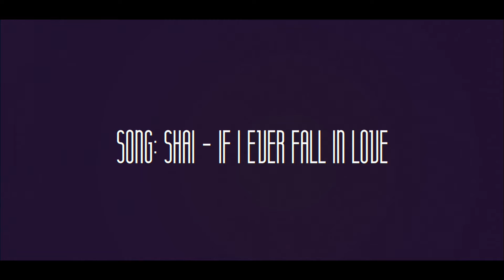01 Matt G. | If I Ever Fall In Love by Shai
It's been about a year since I created this dance for the intention of using it for the stage.  That opportunity never came up so I thought, why not turn it into a dance video? Thank you Knicole for pushing me to create to something I wouldn't have thought of creating to and Breed for giving me the opportunity to teach this to you all.  Almost everyone has fallen in love but how well did you know that person when you did?

A big thank you to my friends for learning this in such a short amount of time and for pushing through the night to get all the right shots. Also, another big thank you to Kayla Mallari for helping me take on some of the unnecessary stress so that I could focus that night.

Dancers:
Erik Luciano
Jordan Julian
Matt Gutierrez

Choreography: Matt Gutierrez

Thank you Dominque Zamora for filming and editing this video.

Thank you StudioX & Andrew Ge for the rehearsal space!